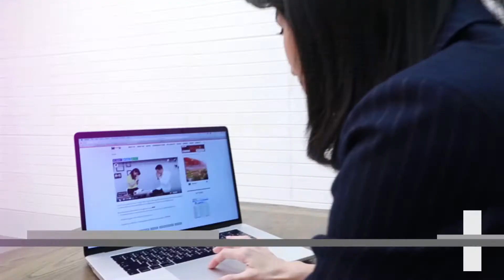Young@Heart Show : บริหารแกนกลางลำตัวด้วย Gym Ball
ใครที่มีปัญหาแกนกลางลำตัวไม่แข็งแรง จากนี้ปัญหานี้จะหมดไปเพราะเรามีถ้าบริหารมาฝากกับ ‘บริหารแกนกลางลำตัวด้วย Gym Ball ’